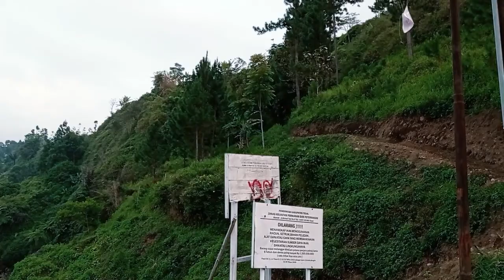Ketemu Monyet ketika Jalan-Jalan di Jembatan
Monyet adalah istilah untuk semua anggota primata yang bukan prosimia ("pra-kera", seperti lemur dan tarsius) atau kera, baik yang tinggal di Dunia Lama maupun Dunia Baru. Hingga saat ini dikenal 264 jenis monyet yang hidup di dunia. Tidak seperti kera, monyet biasanya berekor dan berukuran lebih kecil. Monyet diketahui dapat belajar dan menggunakan alat untuk membantunya dalam mendapatkan makanan.

Pengelompokan monyet bersifat parafiletik, karena monyet Dunia Lama (Cercopithecoidea) sebenarnya lebih dekat kekerabatan genetiknya dengan kera (Hominidae), daripada monyet Dunia Baru (Platyrrhini).

Monyet terbesar adalah mandrill. Beberapa monyet dalam bahasa sehari-hari juga sering disebut sebagai kera.

Beberapa monyet telah dimanfaatkan manusia sebagai hewan timangan atau hewan untuk membantu pekerjaan sehari-hari. Monyet ekor panjang (Macaca fascicularis) adalah hewan yang paling biasa berinteraksi dengan manusia dan sering dipelihara sebagai hewan timangan, hewan sirkus, atau percobaan laboratorium. Ia juga primata pertama yang pernah ke angkasa luar. Beruk dipelihara di beberapa tempat di Sumatra dan Malaya untuk dilatih sebagai pemetik kelapa.

Monyet di hutan gunung Bunder menggerakkan pepohonan di siang hari, berlompatan dari satu dahan ke dahan yang lain dan diam bila ada pendaki gunung yang lewat. Mungkin di situ monyet hidup berdampingan dengan macan akar dan ular. Di Sumatra Barat, tepatnya Danau Maninjau, penginapan bersebelahan dibangunnya dengan hutan dan monyet dapat dengan mudah menanjakn pohondan memasuki teras hotel dekat kolam renang. Di perjalanan naik turun ke arah danau Maninjai, monyet monyet leluasa berkeliaran dan seperti menunggu makanan yang dilepmar oleh pelancong.